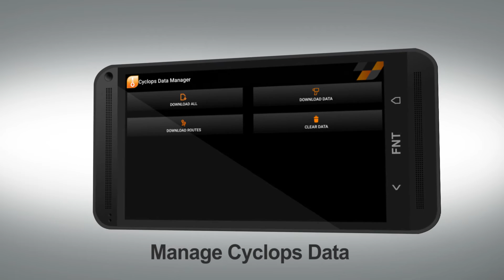Cyclops Logger Software for Android